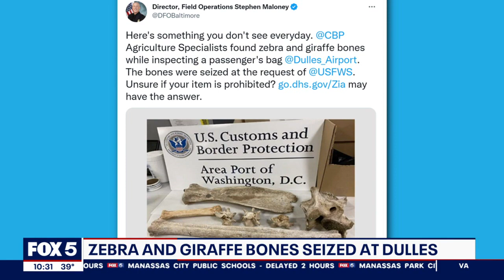Zebra and giraffe bones seized at Dulles Airport | FOX 5 DC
This holiday season, plenty of people will go on vacation and bring home a souvenir. But the thing is, some souvenirs can be a little more problematic than others. Customs officials seized zebra and giraffe bones at Dulles Airport last month.